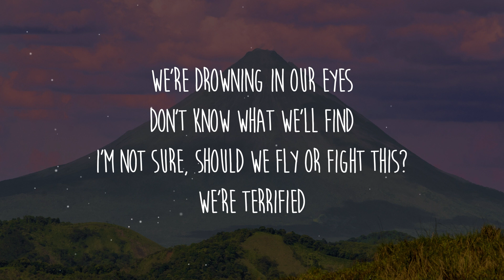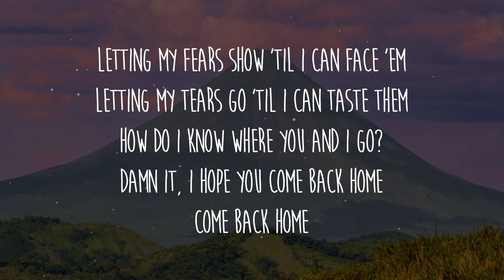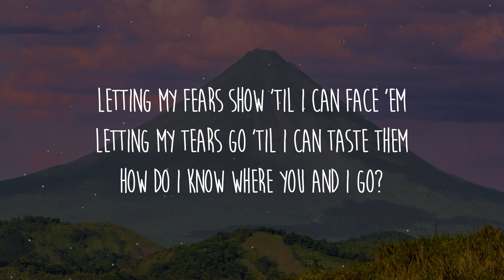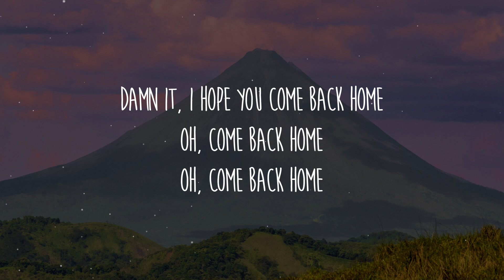Sofia Carson - Come Back Home (Lyrics) | From Purple Hearts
Letra/Lyrics: Sofia Carson - Come Back Home

[Verse 1]
I'm not sure, should we fly or fight this?
We're terrified

[Pre-Chorus]
Pretending now that we don't care
The tension climbs 'cross the air
I'm more than scared
I'm drowning in your eyes
I'm terrified
[Verse 2]
I don't know what's happening to me
Can you hear my pulse beat under me?
Words are getting hard for me to speak
That's not for me

[Chorus]
Letting my fears show 'til I can face 'em
Letting my tears go 'til I can taste them
How do I know where you and I go?

[Verse 3]
It's hard to sleep at night when
It's do or die
Well, our world spins 'round and 'round and
We're paralyzed

[Pre-Chorus]
We're terrified
[Chorus]